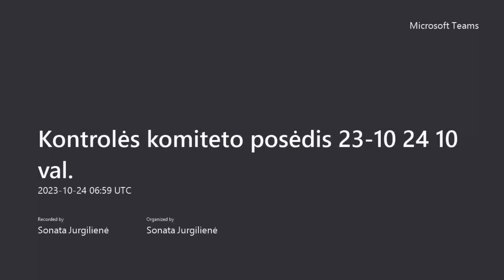2023-10-24. Tauragės rajono savivaldybės Kontrolės komiteto posėdis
Visa medžiaga pateikta šioje paskyroje yra Tauragės rajono savivaldybės  nuosavybė.
Kopijuoti, platinti be sutikimo draudžiama.